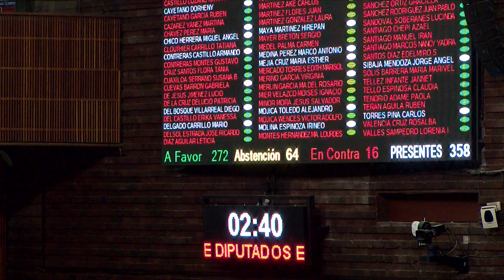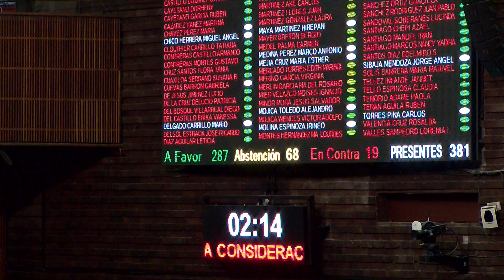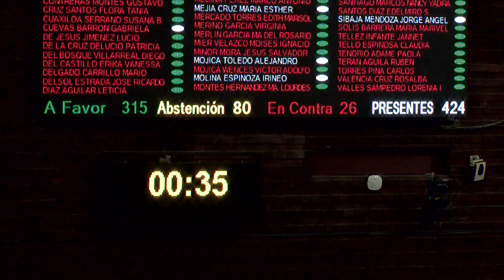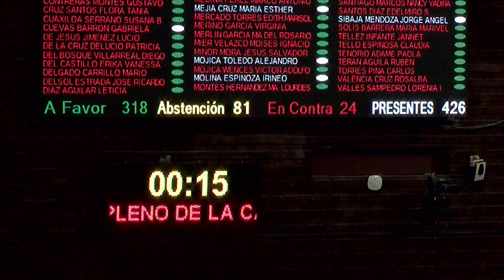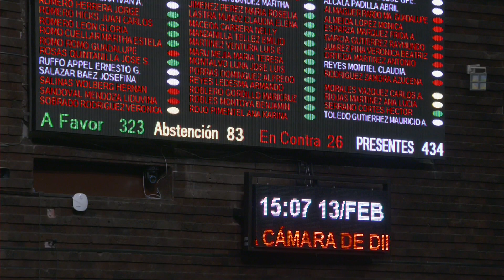Aprobación Proyecto de Demanda de Controversia Constitucional al Manual de Remuneraciones del INE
Con 323 votos a favor, 26 en contra y 83 abstenciones, aprueban acuerdo de la Junta de Coordinación Política, por el que se da a conocer el proyecto de demanda de controversia constitucional, relativa al Manual de Remuneraciones del Instituto Nacional Electoral para el ejercicio 2020.